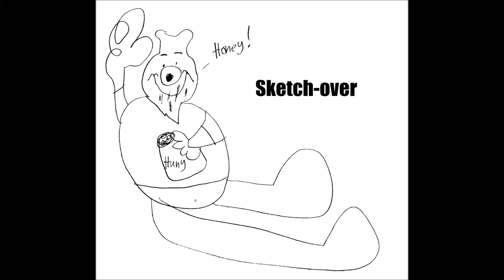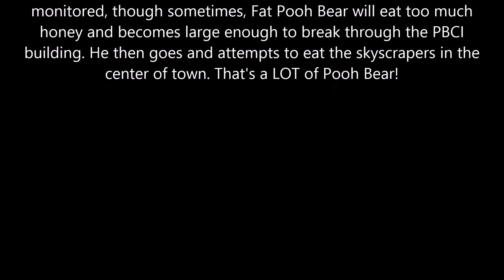Drawing to Final #3: Fat Pooh Bear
Here's my next Drawing t to Final. This character introduced to the BL Comix was made in 2013. Fat Pooh Bear... there's only two things that describe him: Fat, and a Honey Craver.